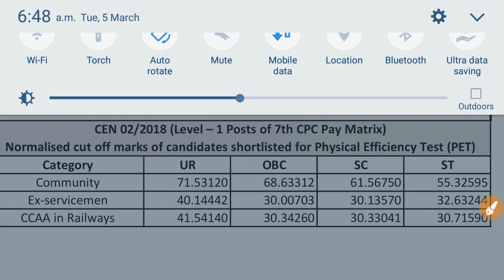RRB Group D Chennai Cut Off | RRB Group D Cutoff